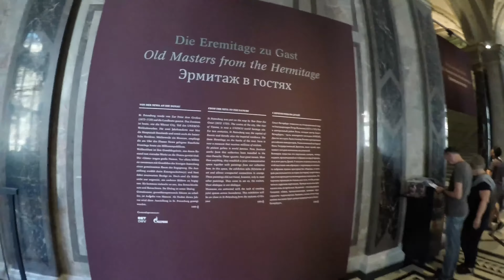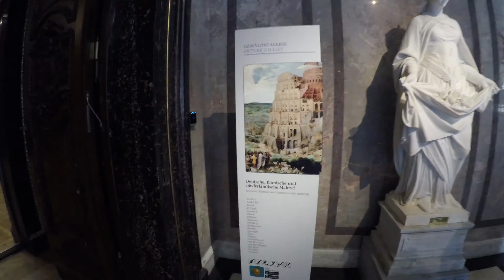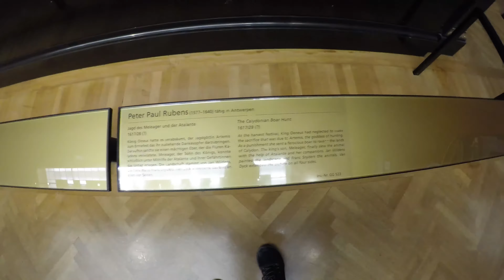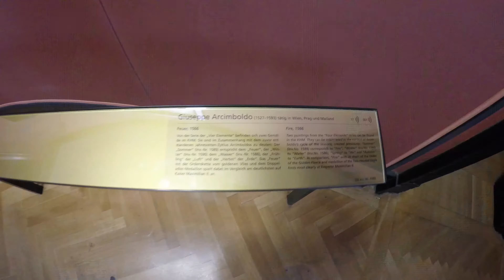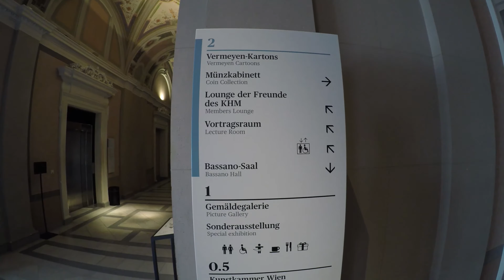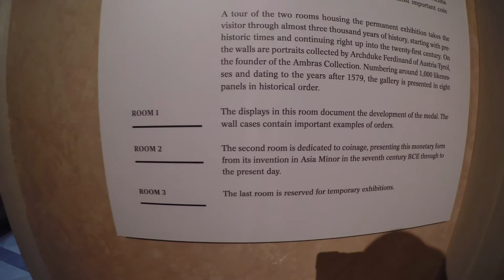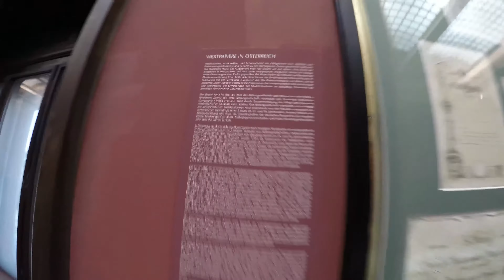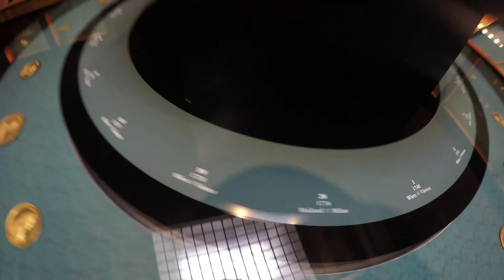Incredible Live Tour Inside Museum of Art History in Vienna Part 2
Part 2 of the Museum Tour!

Time Stamps:
Cafe 0:20
Stairway to Klimt 0:50
Special Exhibition Eremitage St. Petersburg 1:48
Dutch, German, Flemish Paintings, like Tower of Babel, Brueghel, Cranach 3:53
Tower of Babel 3:53
Brueghel "Peasant Wedding" 4:23
Italian, Spanish and French Paintings 5:48
Tizian "Ecce Homo" 6:06
Christian Art 6:51
Arcimboldo 7:17
Paintings of Vienna 7:42
2nd Floor View 8:30
Vermeyen-Cartons, Habsburgs in Northern Africa 8:58
Coin Collection 10:38
Stocks 12:26
Outro 13:34

or via Bitcoin: 3APLCFBKAmcCofnBK1fAFUxTwQaPmH7T5X